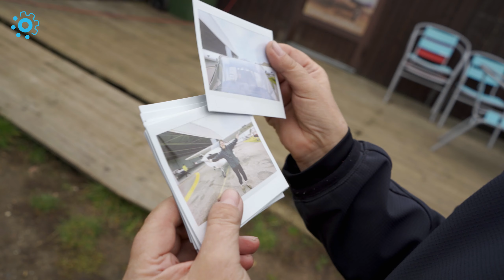Ježíškova vnoučata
Voláme všechna Ježíškova vnoučata!

Letos už popáté můžeme udělat dobrý skutek. Spojme síly a vyberme dostatek finančních prostředků na dárky pro babičky a dědečky, kterým nejen udělají radost, ale častokrát i usnadní život. Od roku 2017 jsme díky vám vybrali 15 milionů korun a splnili spoustu přání. Jakou částku připíšeme letos?

Za poskytnutí Instax tiskárny Link Wide děkujeme @instaxcz